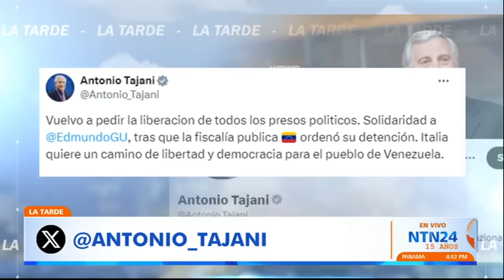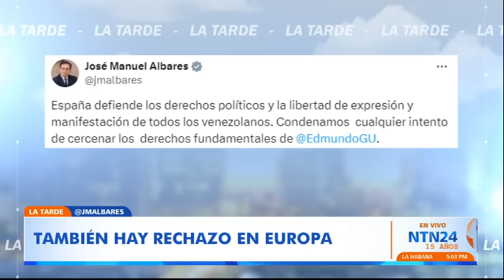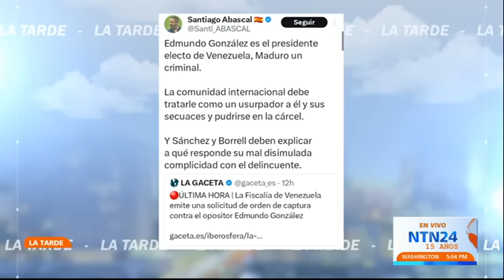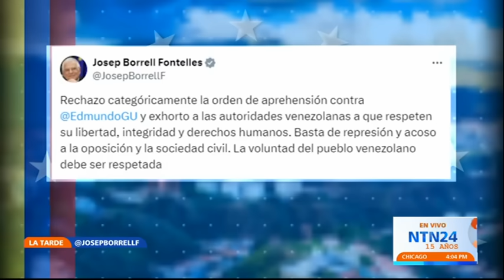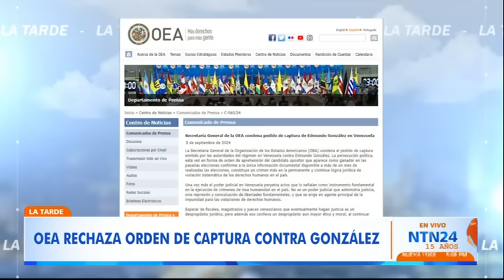Rechazo general en contra de la orden de captura de Edmundo González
Horas después de que el régimen de Nicolás Maduro emitiera orden de captura en contra de Edmundo González, diferentes gobiernos y organizaciones internacionales han alzado su voz sobre esta nueva arbitrariedad por parte del chavismo.